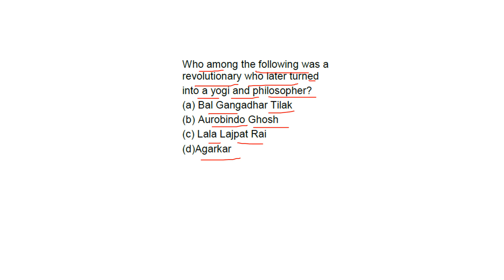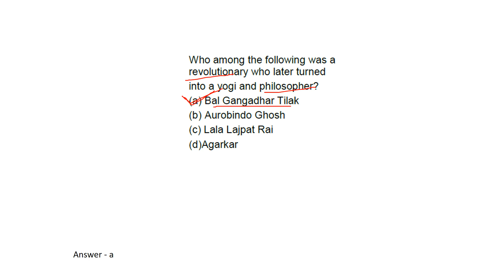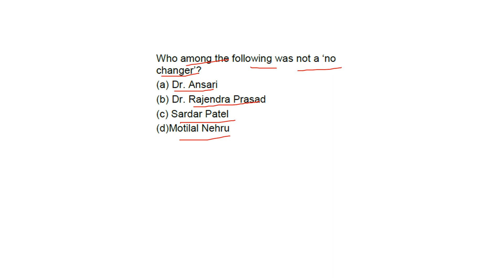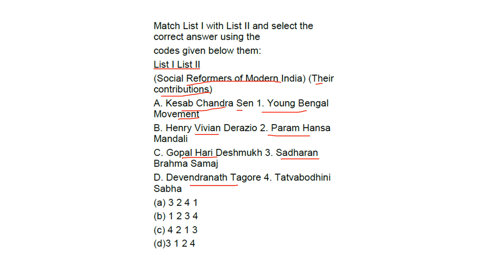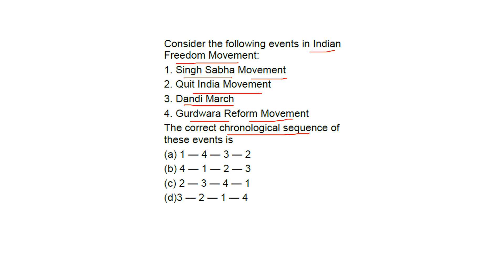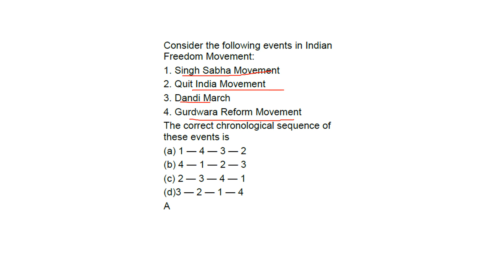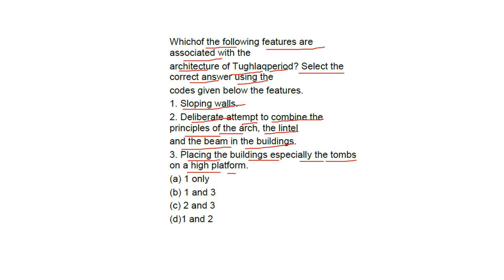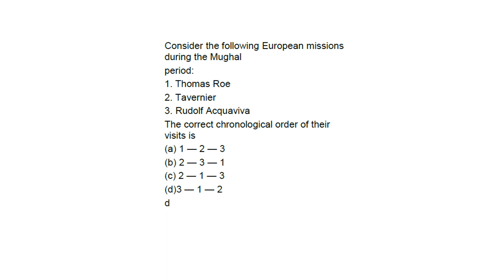L15 | History | Previous Year Question | IAS Prelims 1990 I IAS IPS | UPSC CSE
IAS Previous 36 years questions
History IAS Previous 36 years question